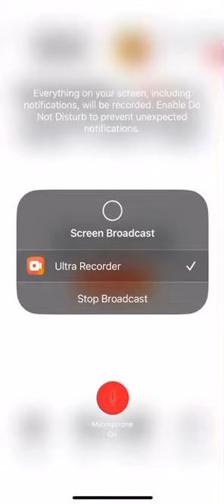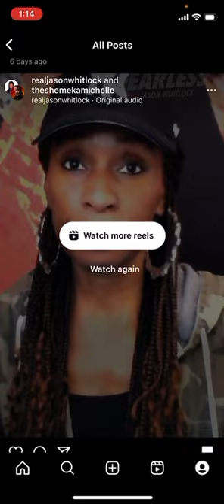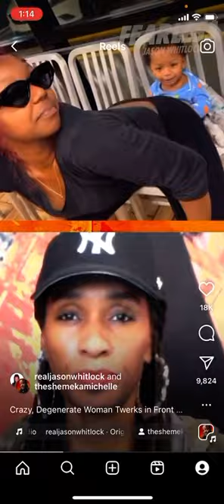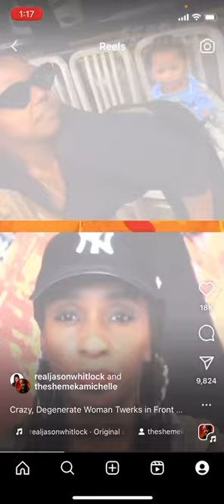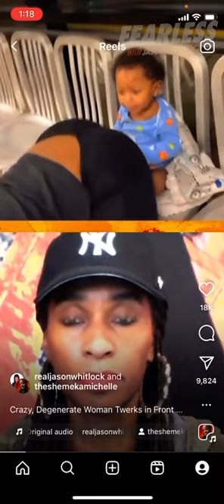Eve is shameless as hell